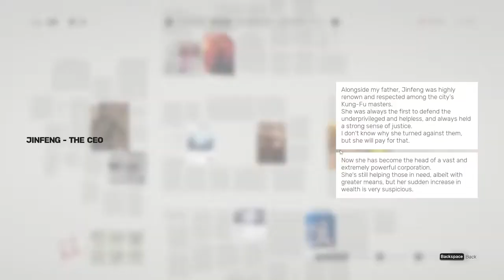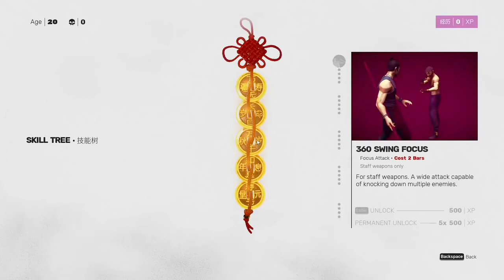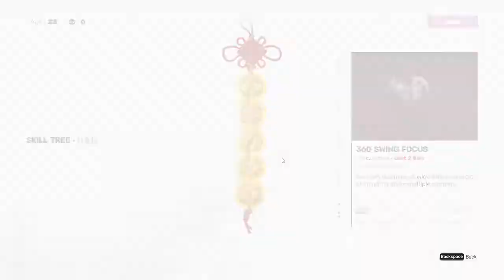SIFU! I'm Getting Old Fast! part 2 (Full Walkthrough)